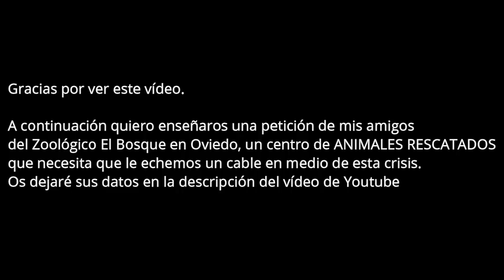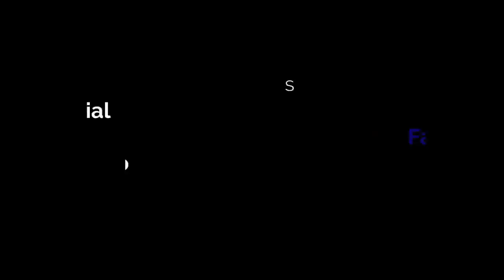PERSPECTIVA DE GÉNERO Y NUEVAS LEYES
NÚMERO CUENTA DEL CENTRO EL BOSQUE

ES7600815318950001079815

CANAL DE ASTURIAS TV